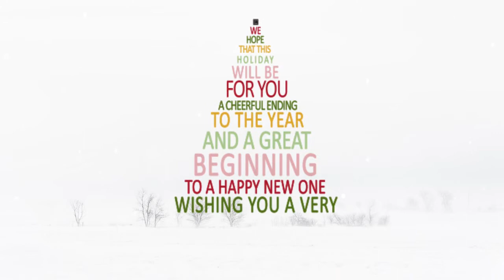HAPPY NEW YEAR from the Ankeny Art Center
Wishing you a wonderful beginning to 2015! Happy New Year from the Ankeny Art Center.